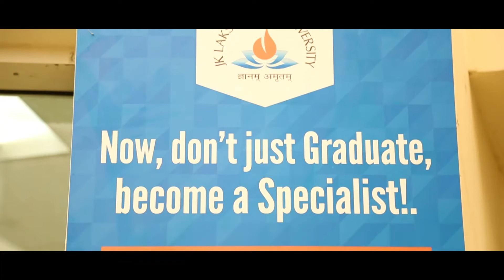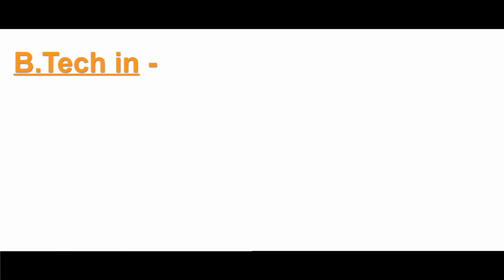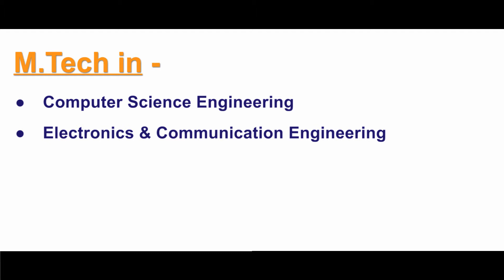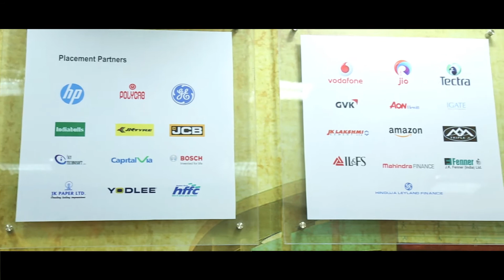JK Lakshmipat University, Jaipur- Building the most innovative higher education institution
JKLU is reimagining education, Embedding it with entrepreneurialism and dynamism. Seeding it with curiosity and technology. Introducing new ways of learning, as well as critical new skills to learn. Join us as we build the country’s
most innovative higher education institution.